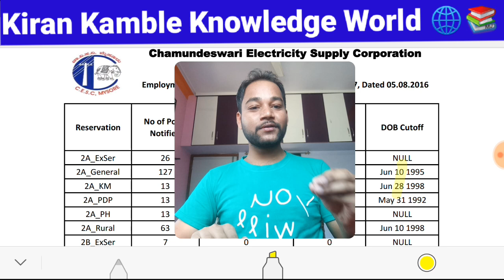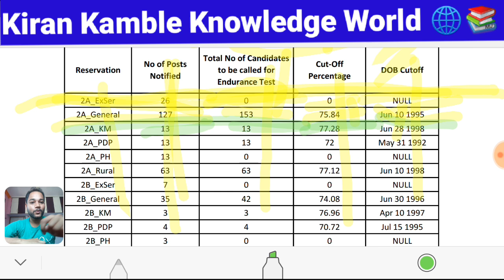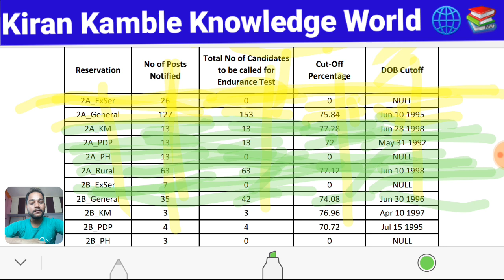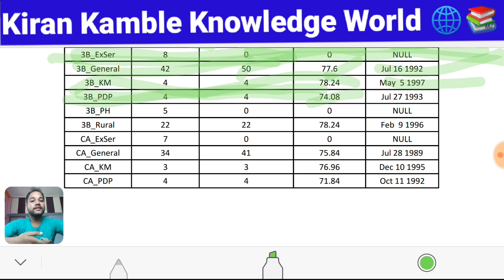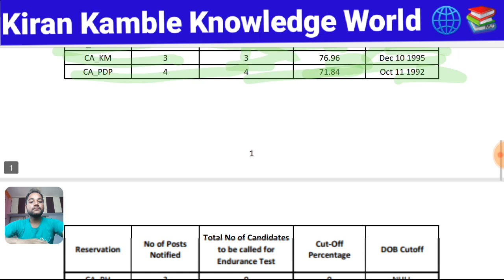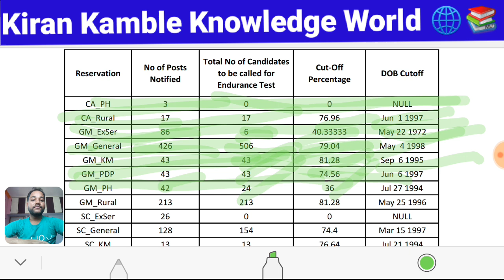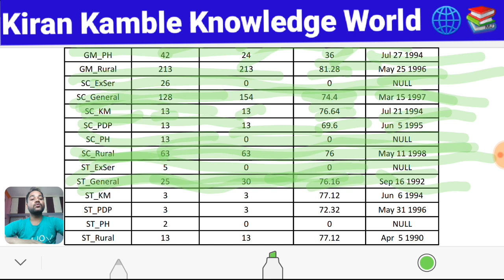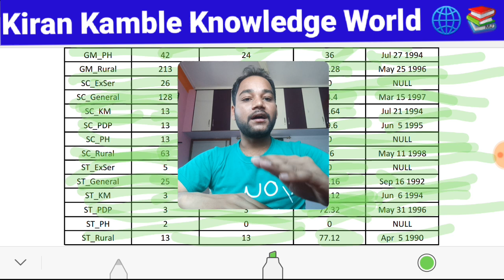CESC Mysore (KPTCL) Power Man Cut Off List 2015 -2016, KPTCL Line Men Previous Year CUT OFF , KPTCL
Hello Guys Hope you guys all are doing well.. ! in this video i am teaching you KPTCL Line Men  Cut Off List , KPTCL Line Men Previous Year CUT OFF , CESC KPTCL Cut off 2019, KPTCL JLM Line Men Cut off, KPTCL Exam Merit List, Karnataka Power Corporation Exam All time cut off Marks, CESCOM Result 2016, HESCOM junior lineman cut off, Chescom, Mescom    2015-16 Cut Off & Merit .

KPTCLನಲ್ಲಿ ಭರ್ಜರಿ ನೇಮಕಾತಿ, 3646 ಹುದ್ದೆಗಳಿಗೆ ಅರ್ಜಿ ಆಹ್ವಾನ ಕರ್ನಾಟಕ ವಿದ್ಯುತ್ ಪ್ರಸರಣ ನಿಗಮ ನಿಯಮಿತದ (KPTCL) ಬೆಸ್ಕಾಂ, ಸೆಸ್ಕಂ, ಹೆಸ್ಕಾಂ, ಮೆಸ್ಕಾಂ, ಜೆಸ್ಕಾಂ ನಲ್ಲಿ ಖಾಲಿ ಇರುವ ವಿವಿಧ ಒಟ್ಟು 3646 ಹುದ್ದೆಗಳ ನೇಮಕಾತಿಗೆ ಆನ್‌ಲೈನ್ ಮೂಲಕ ಅರ್ಜಿ ಆಹ್ವಾನಿಸಲಾಗಿದೆ. ಈ ಬಗ್ಗೆ ಇನ್ನಷ್ಟು ಮಾಹಿತಿ ಈ ಕೆಳಗಿನಂತಿದೆ.

ಬೆಂಗಳೂರು, ಕರ್ನಾಟಕ ವಿದ್ಯುತ್ಪ್ರಸರಣನಿಗಮನಿಯಮಿತದ ವಿವಿಧ ವಿಭಾಗಗಳಲ್ಲಿ ಖಾಲಿರುವ  ಹುದ್ದೆಗಳಿಗೆ ಆನ್‌ಲೈನ್ ಮೂಲಕ ಅರ್ಜಿ ಆಹ್ವಾನಿಸಲಾಗಿದೆ.

ಬೆಸ್ಕಾಂ, ಸೆಸ್ಕ್,  ನಲ್ಲಿ ಖಾಲಿ ಇರುವ ಸಹಾಯಕಕಾರ್ಯನಿರ್ವಾಹಕ,
 ಸಹಾಯಕಇಂಜಿನಿಯರ್, ಕಿರಿಯಇಂಜಿನಿಯರ್, ಕಿರಿಯಆಪ್ತಸಹಾಯಕ, ಕಿರಿಯಸಹಾಯಕ, ಚಾಲಕ, ಕಿರಿಯಪವರ್ಮ್ಯಾನ್ಸೇರಿದಂತೆವಿವಿಧಒಟ್ಟು3646 .

Tags ,
ChamundeshwariElectricitySupplyCorporationLimited

Electricity Board

Mysuru, Karnataka

 KPTCL_Cut_Off_List_2015_PreviousYearCUTOFFList,CHESCOM_MESCOMCutOffandMerit,KPTCL_LineMen_Previous_Year_CUT_OFF ,CHESCOM2015_16_CutOff_Merit

MESCOMlastYearCutoffMarks
GescomLastYearCutOffMarks
HescomLastYearCutoffMarks .

Your Query
KPCL Result 2018, KPCL Exam Cut off Marks, KPCL Exam Merit List, Karnataka Power Corporation Chemical Supervisor Exam Result, CESCOM Result 2016, CESCOM junior lineman score card, Chamundeshwari Electricity Supply Company Limited, merit list 2016:, CESCOM merit list 2016,
KPCL Result 2018, KPCL Exam Cut off Marks, KPCL Exam Merit List, Karnataka Power Corporation Chemical Supervisor Exam Result, CESCOM Result 2016, CESCOM junior lineman score card, Chamundeshwari Electricity Supply Company Limited, merit list 2016:, CESCOM merit list 2016, KPCL Junior Engineer AE Result, KPCL Asst. Engineer Exam,KPCL Result 2018, KPCL Exam Cut off Marks, KPCL Exam Merit List, Karnataka Power Corporation Chemical Supervisor Exam Result, CESCOM Result 2016, CESCOM junior lineman score card, Chamundeshwari Electricity Supply Company Limited, merit list 2016:, CESCOM merit list 2016, KPCL Junior Engineer AE Result, KPCL Asst. Engineer Exam, KPTCL line Man Selection Procedure, KPTCL 2019 JLM LINE Man Phisical Exam, Line Man How to Climb Electric pole, How to Pass govt exam Phisical, kptcl recruitment 2019, kptcl pole climbing test, kptcl .

KPTCLLineMenCutOff
kptclPhysicalCutoffMarks
KptclPhysicalMeritList

ಹೆಸ್ಕಾಂ

ಮೆಸ್ಕಾಂ

ಜೆಸ್ಕಾಂ

Regards,
Kiran Kamble
Kiran Kamble Knowledge World You Tube Channel.